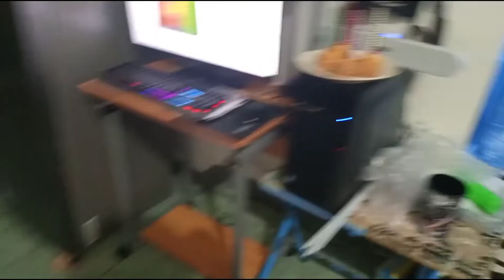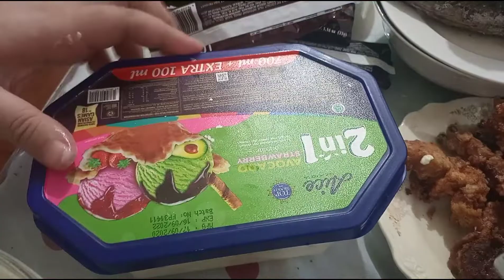Daddy Aris's & Wowoy's birthday + home made ice cream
ice cream

2 packs all purpose cream (chilled overnight)
1 can condensed milk
4packs cream o crushed